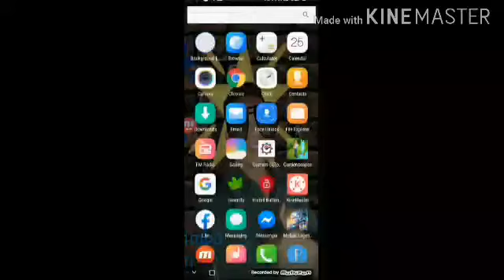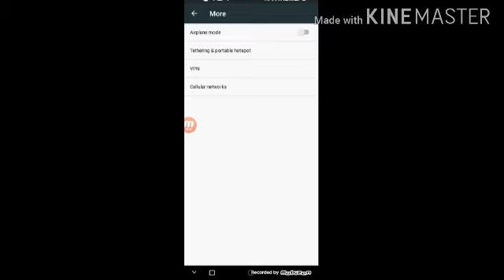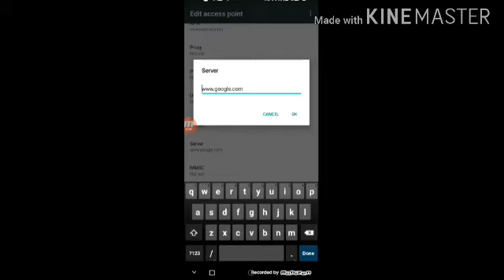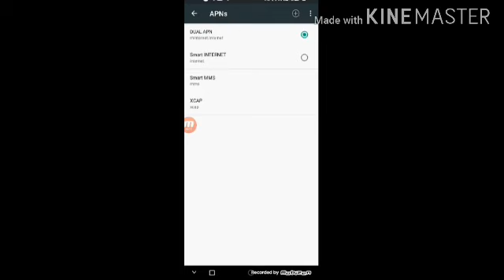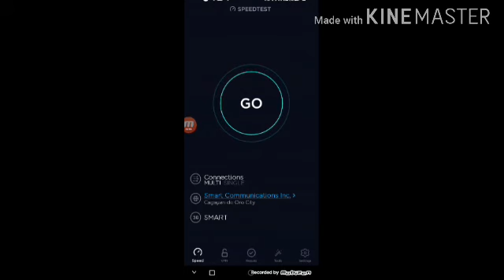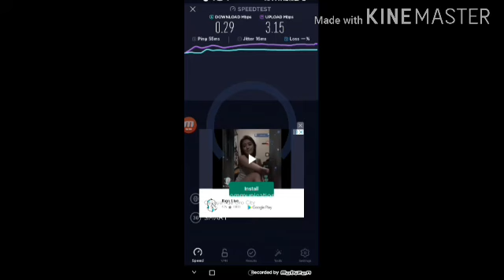FREE INTERNET FOR ALL NETWORK 2020 💯legit